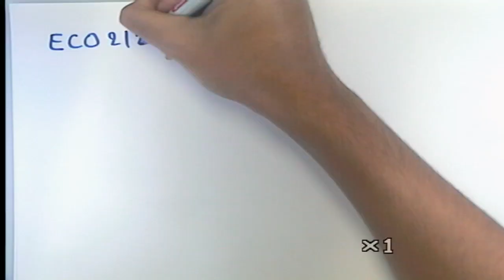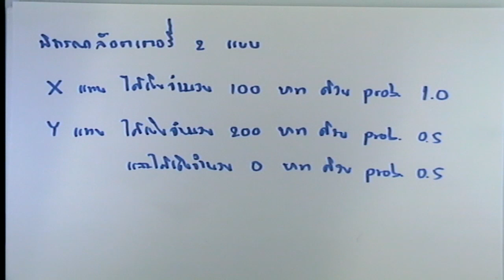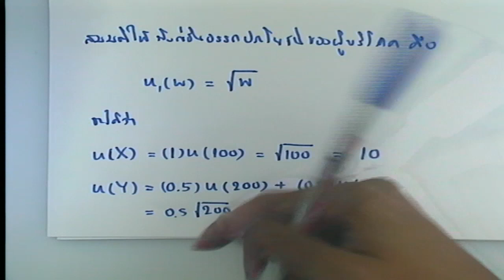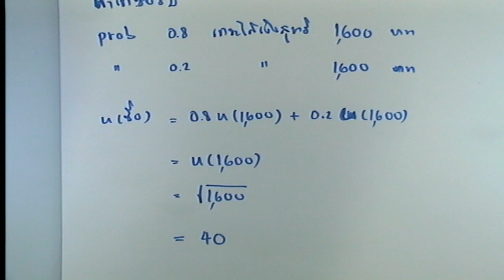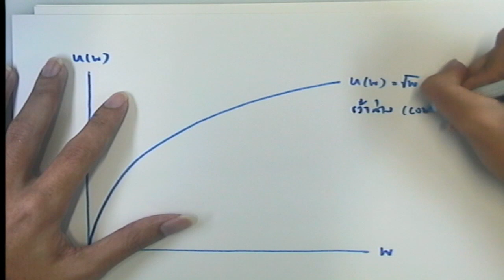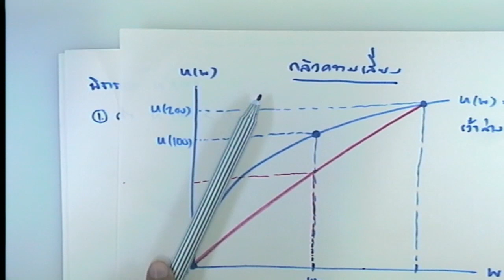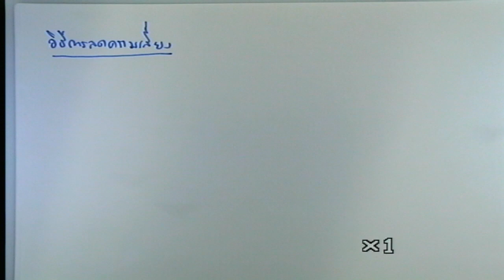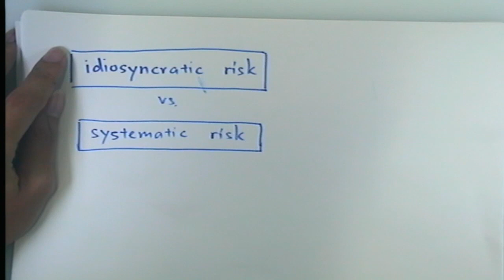ECO2123 Lecture 2 Uncertainty and Risk [2/3]